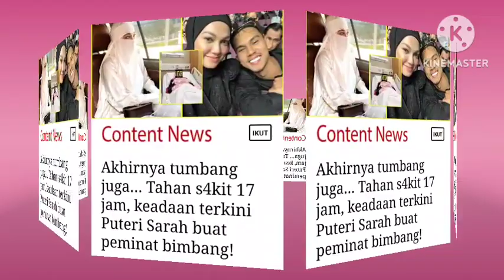TIDAK MUNGKIN !! SEMOGA SARAH TIDAK APA-APA,KHABAR SEDIH DARI PUTERI SARAH..DOAKAN